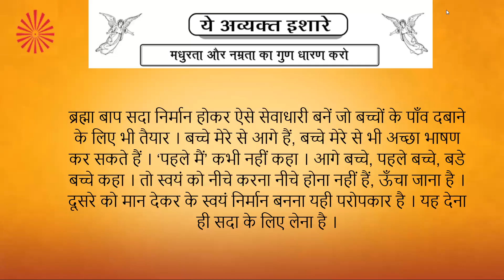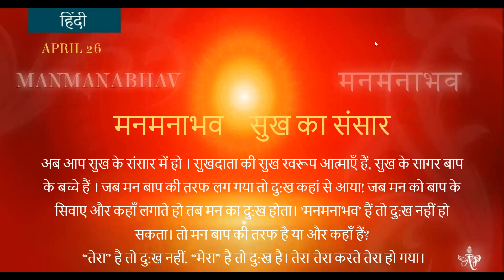English April 26, 2022 Mohini Didi Manmanabhav Hindi series